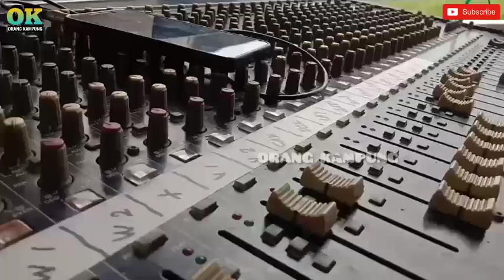Gending sunda Salam Tepang ( kawih sunda ) celempung sunda cianjuran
hamparan pesawahan yang indah daerah cianjur tepat nya desa sukaluyu cianjur jawabarat

judul : salam tepang
di dukung : sound 16 cianjur
dekor & Wo : ferdy comp